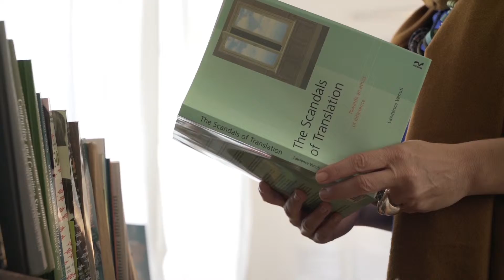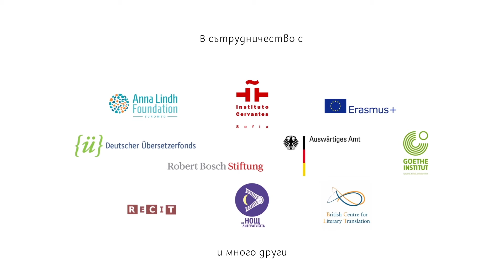Къща за литература и превод накратко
За смисъла от работата на Къща за литература и превод в София, за дейностите и постигнатото в първите три години от създаването и